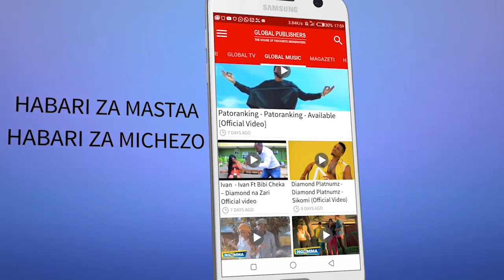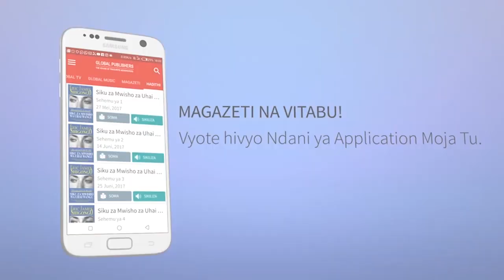Ndugu Wa Marehemu Wakataa Kuchukua Maiti, Wadai Polisi Wamemuua